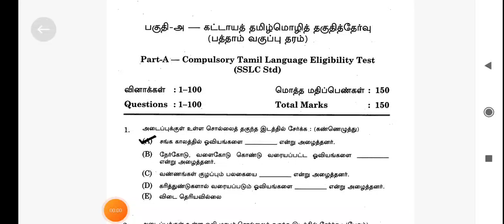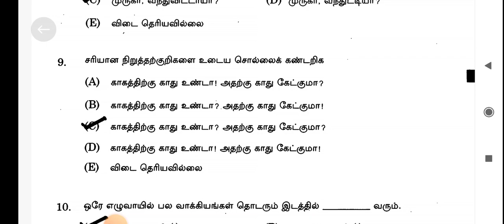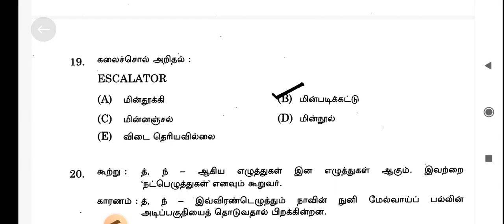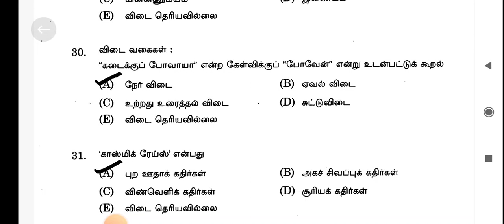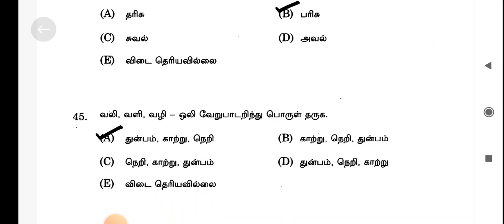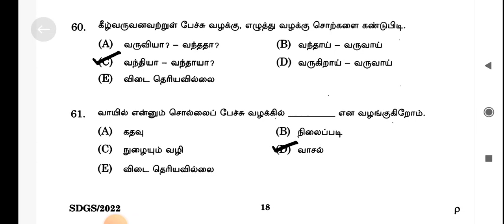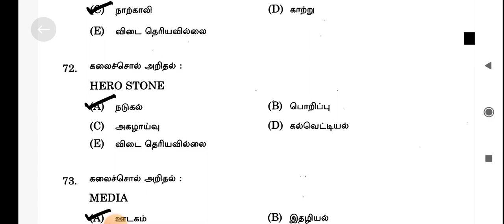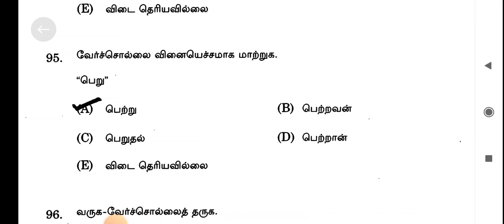TNPSC FIELD SURVEYOR AND DRAFTSMAN SERVICE GENERAL TAMIL 06.11.2022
TNPSC GENERAL TAMIL PREVIOUS YEAR QUESTION

TNPSC GENERAL STUDIES PREVIOUS YEAR QUESTION

TNPSC MATHS PREVIOUS YEAR QUESTION